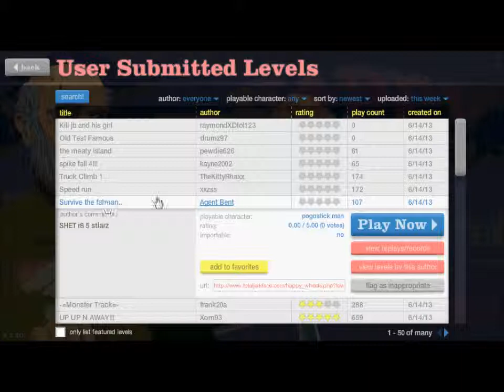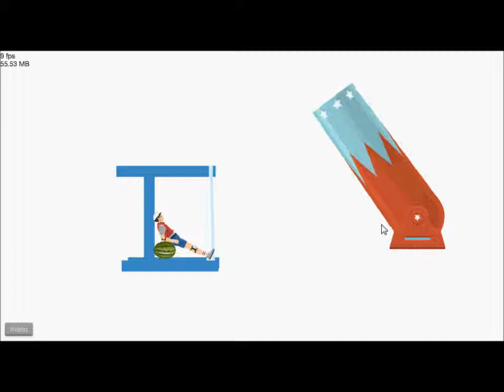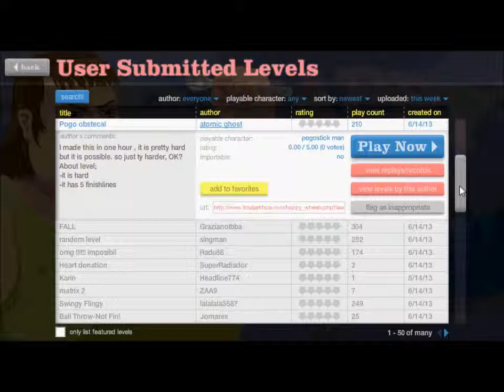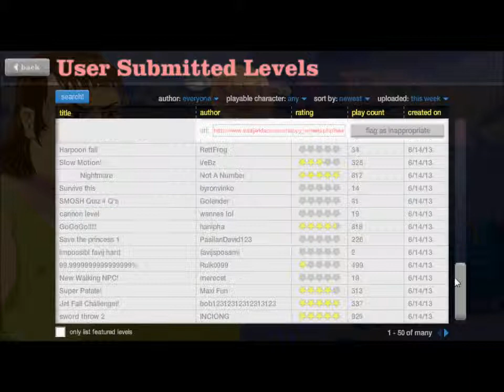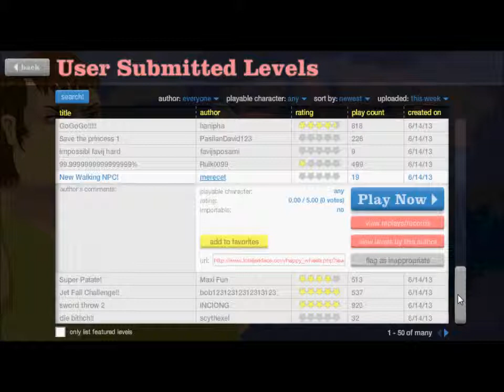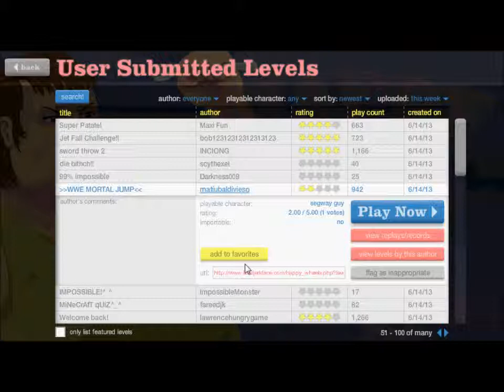Game play Happy Weels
This is my first episode so be nice if you like how i did this then I'll keep doing it if not let me know and i'll try something different thanks viewers and thanks for the support don't forget to like and subscribe

Comment what other games I should play all so